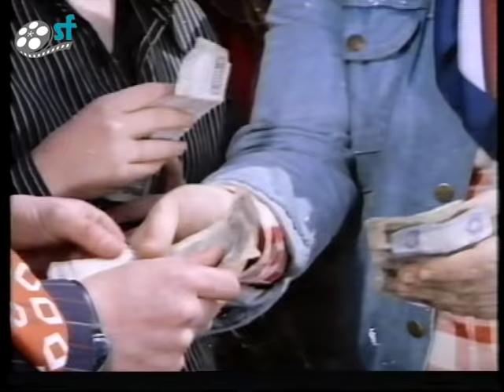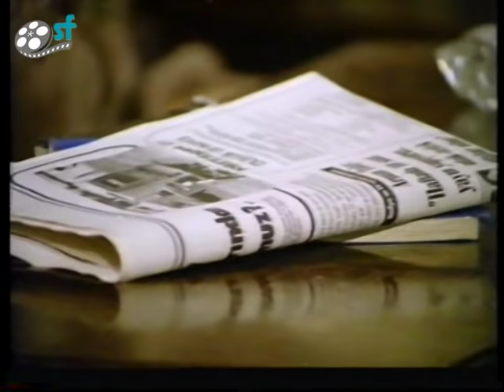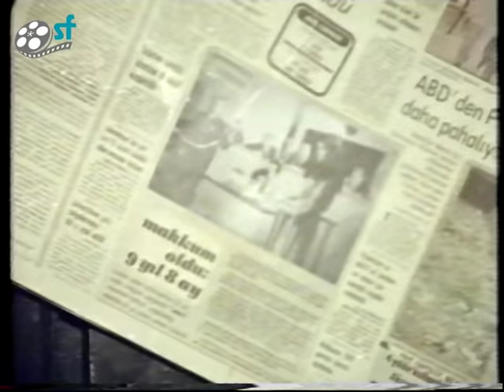Kızını Dövmeyen Dizini Döver (1977) - Türk Filmi (Müjde Ar & Mahmut Cevher)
Kızını Dövmeyen Dizini Döver; başrollerinde Müjde Ar ve Mahmut Cevher'in rol aldığı 1977 yapımı Türk filmidir.

Diziler;